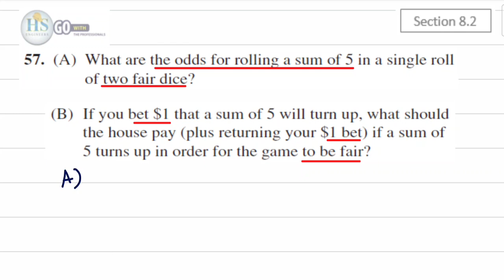18 Finite115 Sec8.2 Probability P57